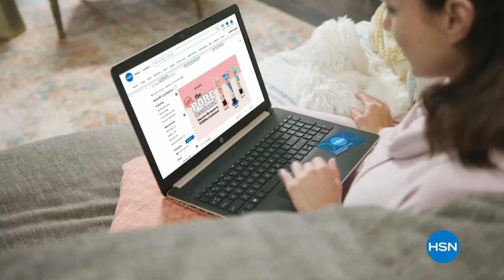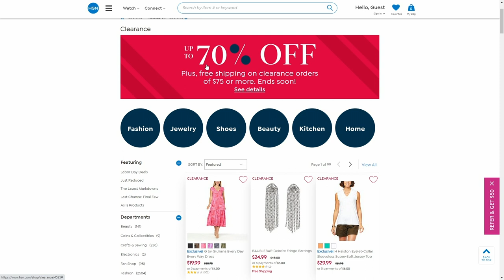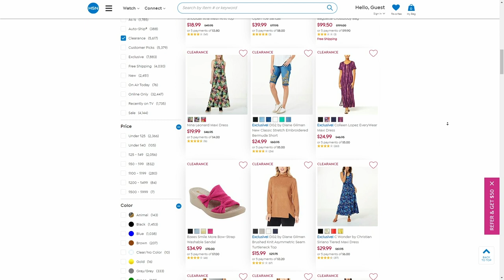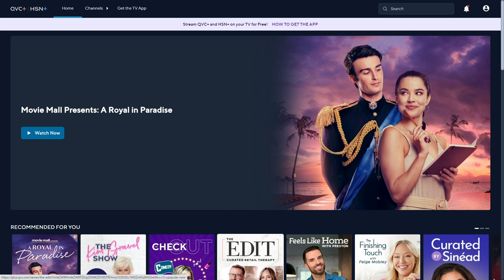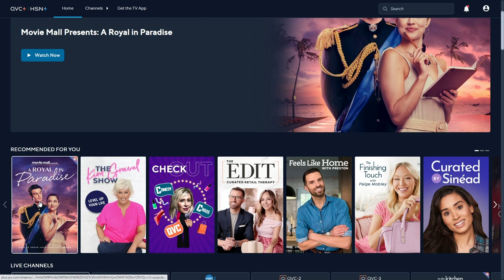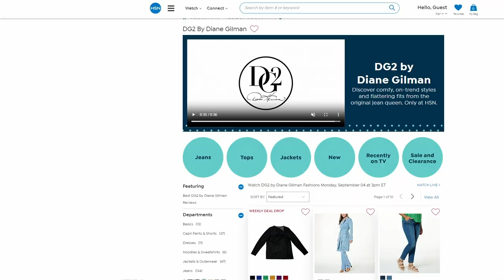HSN | DG2 by Diane Gilman Fashions 09.04.2023 - 03 PM